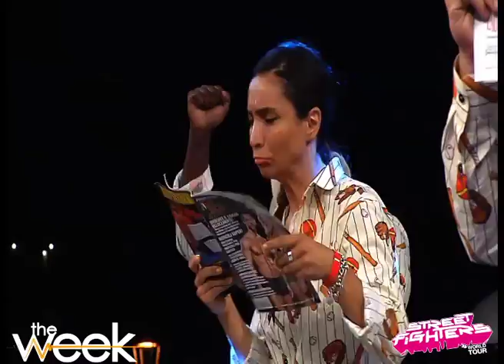PUGLIA TRIBE DANCE CREW - ITALY @ STREET FIGHTERS WORLD FINAL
19 July 2014 @ The Week - Cesenatico (Italy)